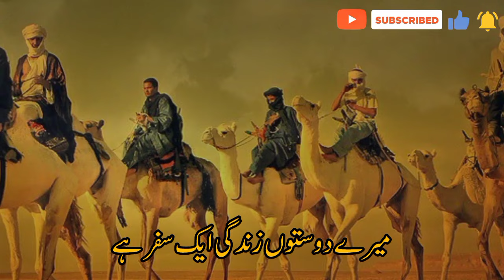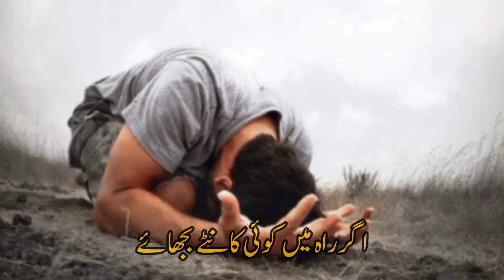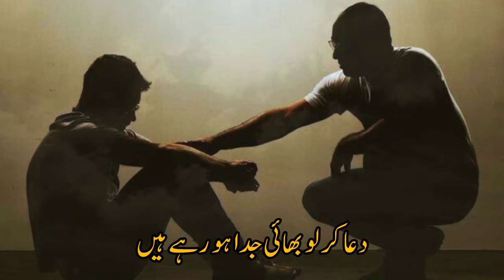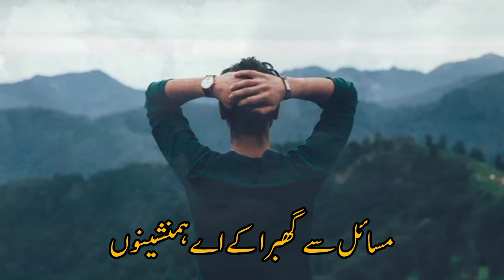Very Beautiful & Heart Touching Naat Sharif ❤ Suno Dil Se Yaaro Salam Akhri Hai Hafiz Mukhtyar Ahmed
Assalamualaikum,

Very Beautiful & Heart Touching Naat Sharif "Suno Dil Se Yaaro Salam Akhri Hai" By Hafiz Mukhtyar Ahmed. This naat is a must watch, it's emotional and heart touching.

JazakAllah ❤